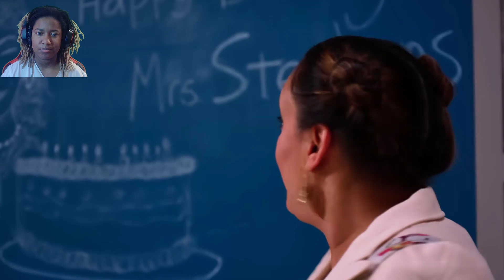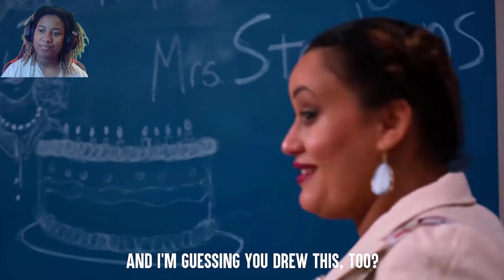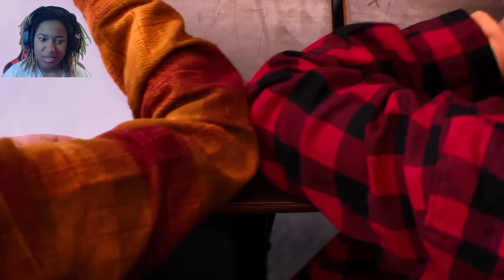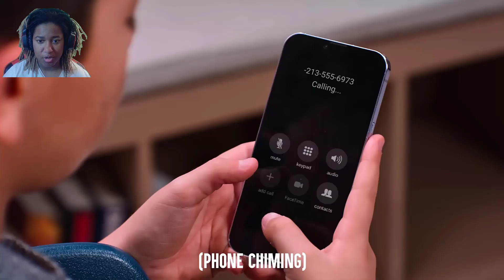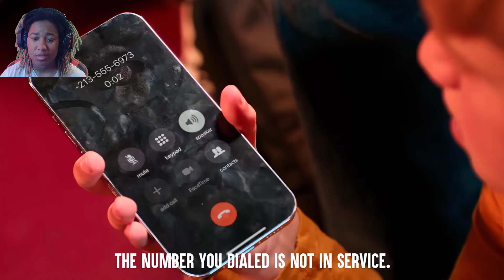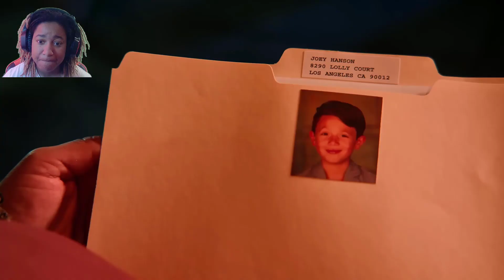Someone fire this teacher